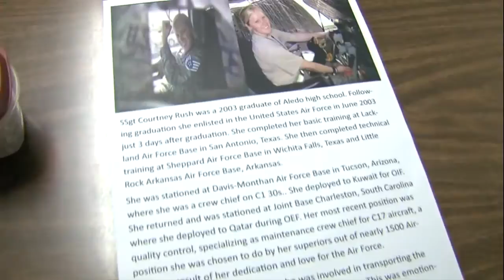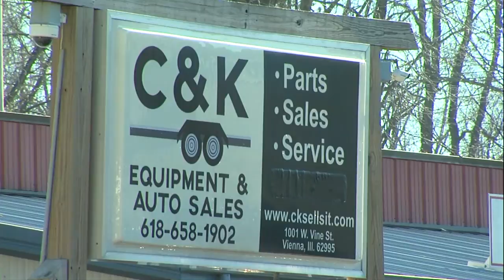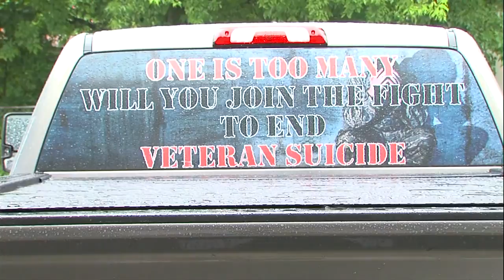Dream of serving veterans coming true for local organizer